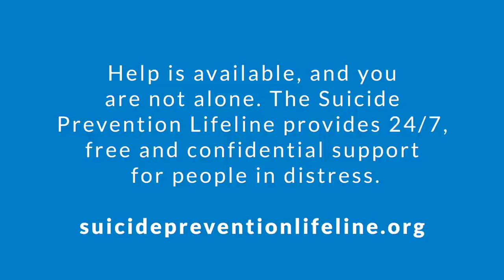Suicidal Tendencies | The Signs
In this quick video, double board certified child & adolescent psychiatrist, Dr. Domenick Sportelli, shares how to spot 7 signs of suicidal tendencies in teenagers and kids. Knowing what to do when someone is experiencing suicidal tendencies can make all the difference. Especially because the signs of suicidal tendencies may be easy to miss: it is almost never as straightforward as "I want to die."

Want access to 900+ videos like this one, live workshops, and more?

If you are feeling depressed or contemplating suicide, please contact the suicide hotline number in your country:

Suicide Hotlines:
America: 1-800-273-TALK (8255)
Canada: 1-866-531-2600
Australia: 13 11 14
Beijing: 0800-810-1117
Japan/Tokyo: 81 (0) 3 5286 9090
Mexico: 9453777
Germany: 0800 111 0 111
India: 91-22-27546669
Iran: 1480
South Africa: 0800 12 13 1